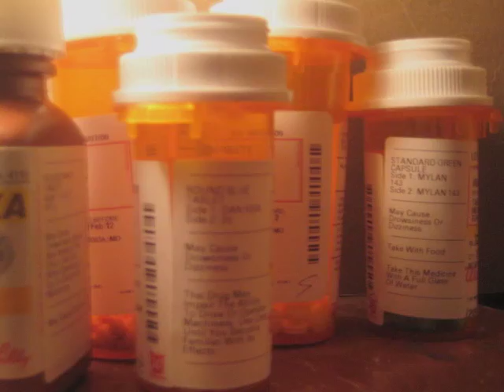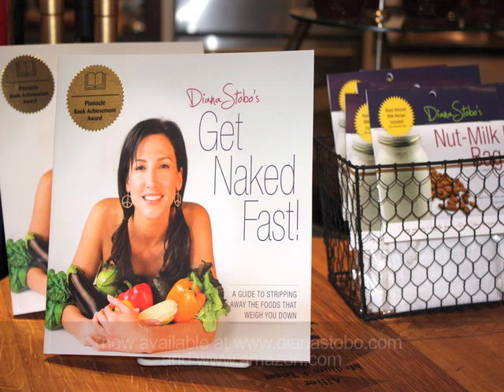My Story - How I Lost 100 Pounds: Diana Stobo's Raw Food Diet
This is the story of how I transformed my health with a raw, whole foods diet.

There are so many problems with diet plans today, and the biggest reason they don't work  is because they are hyper-focused on Weight LOSS.  It's easier than you think to lose weight.  I mean anytime you deplete your body of a necessity, it will get lighter.  Taking out Carbs, or Fats, or calories, will always promote weight loss.  But losing weight in such a way is only temporary and not sustainable.  Your body is depleted for goodness sakes, and sooner or later, it's going to want more nutrients.  And, what the body wants, the body will climb mountains to get.

Thank you for all your love and support.  We appreciate your comments, likes and favorites.  If you like something ► please Share.

Take my 10 Day Guided Cleanse ‘The Naked Challenge' and transform your life

My friend once asked me what my motivation was for starting my business. I'm here to change people’s lives for the better through food and love. I know it’s hard to believe I was 247 pounds, even hard for me to believe, but I was so swollen with toxic waste in my body. It literally just blew me up like the blueberry lady. And even when I got rid of some of the toxicity, I still had residual weight and I got it to a manageable degree but I was still on medications. And when I finally got rid of the medicine and started clearing out some of the foods that were weighing me down, it was not until then that my body completely cleaned out toxic waste. I'm Diana Stobo and this is my story.
As a child, I loved food. My family was centered around the kitchen. It became so apparent to me that food was my emotional crutch; when things seemed to be sad or missing, I wanted to eat. And I even found that sometimes, when I was depressed I wouldn’t eat at all. So I was in constant flux around food. And by the time I was in my early teens, I had become quite a chubby child and it really affected my self-esteem, I mean I always had that dream of being the tall thin girl but I was struggling for a while to stay in a normal size range that seemed acceptable. It was a challenge.
So after I was married, I tried to get pregnant several times and I had to do in vitro fertilization in order to give birth to my babies. Through all that toxic synthetic hormones, my body just expanded to enormous toxicity. And actually, when I gave birth to my twins, they called it toxaemia – a very appropriate name for a toxic overload.
Since my upbringing was so spectacularly surrounded around food, food was an integral part of our life as well. The children and I celebrated around food; we always had parties, made sure that there are barbeques on the weekend and it became our existence. I got so used to being bigger that I just started telling everybody I was big boned, that this is just the way I am. I'm a very tall person and this is the way I'm going to be. I was getting settled and comforted at the right old age of 35. I had thyroid issues; I had what they call chronic fatigue syndrome. So I was completely unaware that the medication I was taking was also influencing the toxic environment of my body. It seemed like there was a name for everything that ailed me, but nobody had the cure.
Until one day, I went to the hospital and I had a bleeding ulcer that led me directly to the emergency room. I left that hospital with another bottle of pills. This is the pivotal moment of my life. I knew something had to change. I immediately went to the library, picked out books, learned about nutrition, immersed myself in how I can cure my own disease. So I threw the medicine away and I began to look at food as my medicine. I focused on the nutritional value of the foods I was eating and came up with a list of toxic foods that I immediately had to take out of my body. I posted this list prominently on the front of my refrigerator and every time I went to go reach for food, I looked at that list to make sure that none of the foods I was eating had anything to do with this list. And it was amazing at the change that occurred.